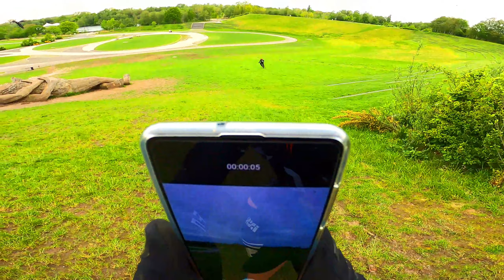*Enduro//De-Schorre||Zwarte-Route//2021*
Hy there beautiful people! Welcome back to this new video of mtb_channel34! I hope u all enjoy the video...

► Recording with the Gopro Hero 8.
► I am 21 years old!
► Riding in Belgium.

Cheers mtb_channel34